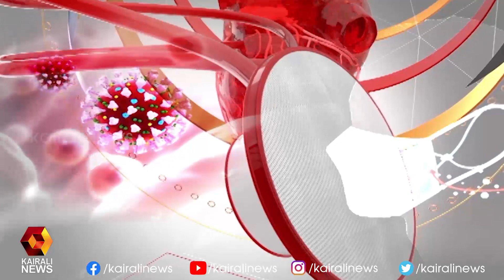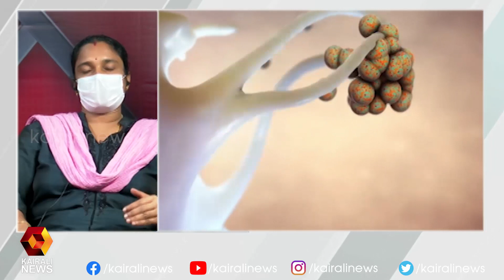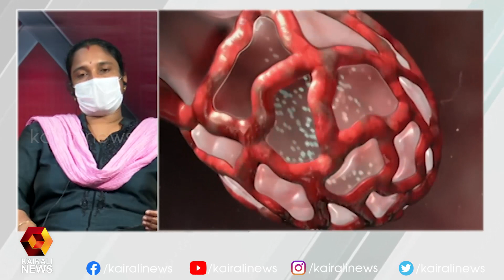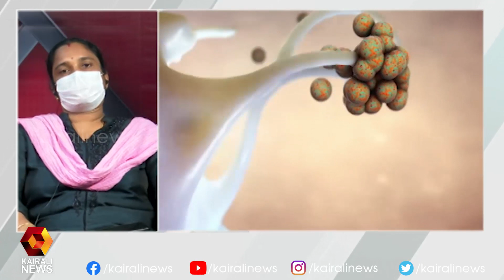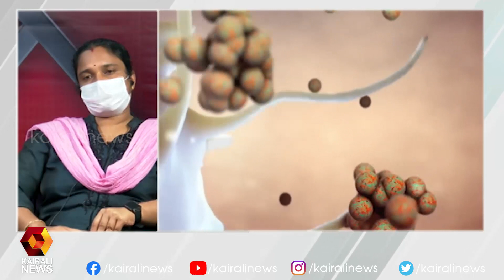ഒമൈക്രോൺ അറിയേണ്ടതെല്ലാം l Hello Doctor l Omicron l Dr Viswakala VS | Kairali News